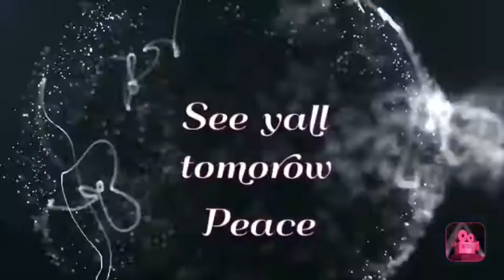My night routine 🥝 |C